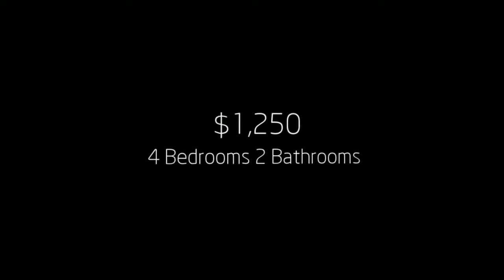4716 Mable St Corpus Christi Texas 78411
For Other Homes.

4716  Mable St, Corpus Christi, Texas 78411. $1,250 4 Bed 2 Bath. MOVE IN READY! NEW Roof, NEW Floors-tile/laminate, NEW Bathroom Fixtures-Toilets/Vanieties, NEW Blinds, NEW Paint, and NEW Heating and Air Unit! This home also has an extra room that can be converted to office/den, ceiling fans in bedrooms, large Back yard with screened in Porch. Very close to Park and Shopping!